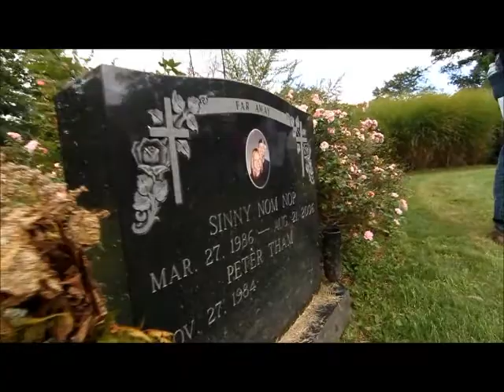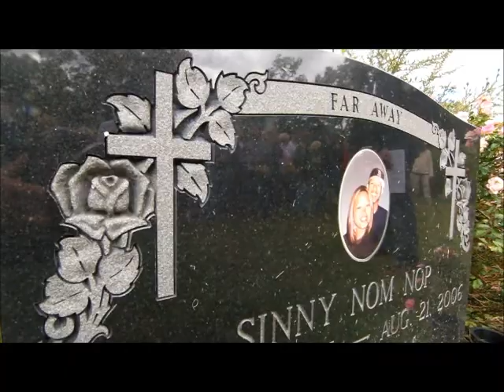Spotlight on Lowell cemetery